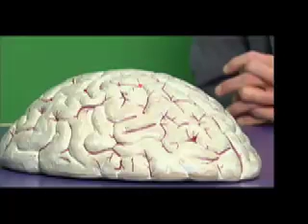CPTV About the Brain with Dr. Katz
Healthyville on CPTV - Dr. Katz on the power of the brain, how to protect it, and how to keep it healthy.

Healthyville is an exhibit at Stepping Stones Museum for Children that features over 50 hands-on activities and countless opportunities to help children learn more about their bodies and their health.